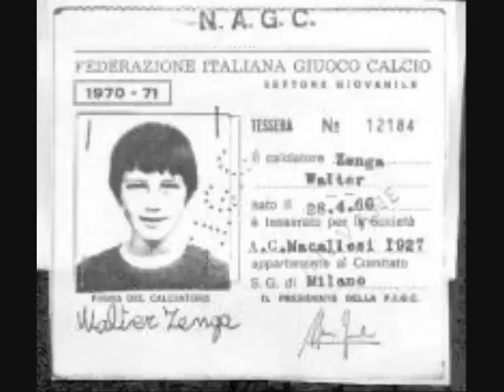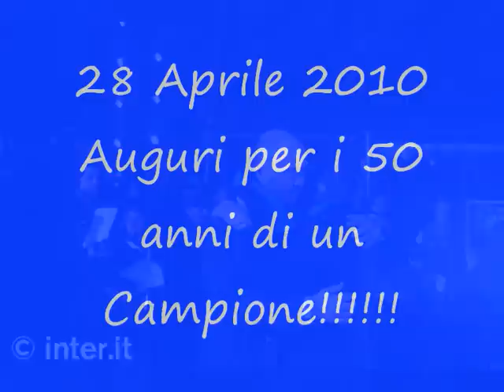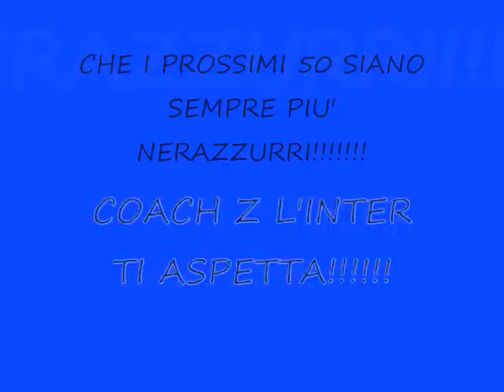walter zenga uno di noi_0003.wmv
Dedicato al grande Walter Zenga per i suoi 50 anni. Auguri!